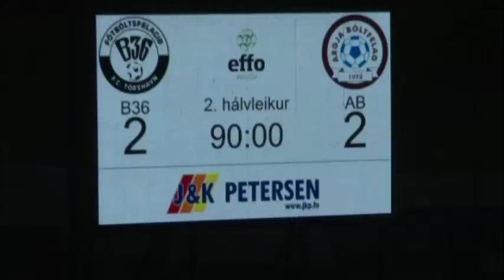Effodeildin 2015 - Gols da 26ª rodada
Os melhores momentos da 26ª rodada da Effodeildin 2015.